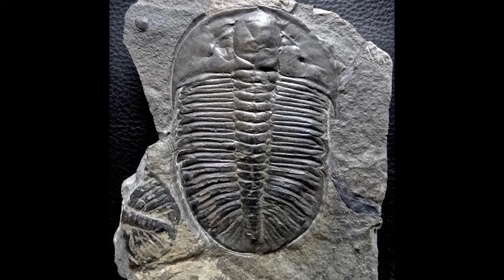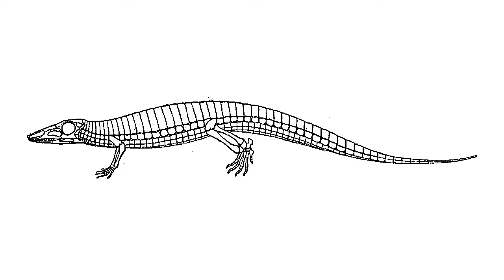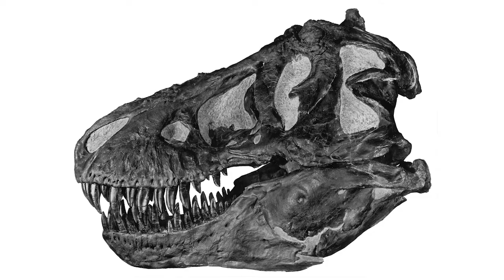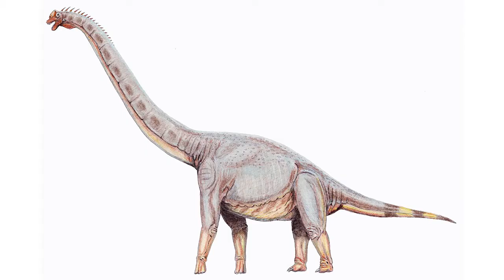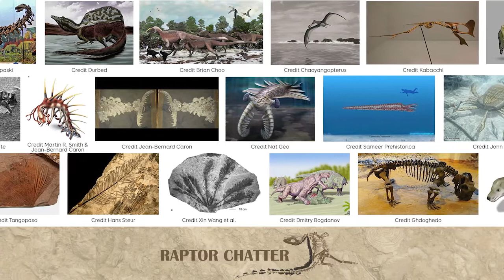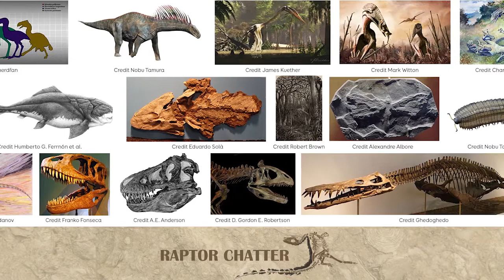The World Before Time- A Look at the Epochs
A look at the over 500 million years of complex life. From Trilobites to Tyrannosaurs. From Ice ages to meteors, this video briefly covers the changes in life, from Cambrian to Pleistocene.